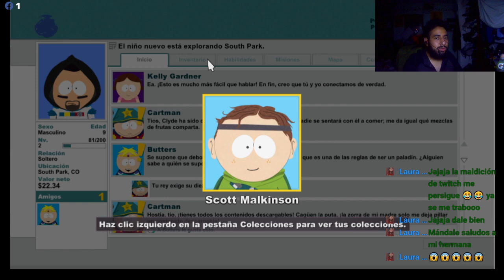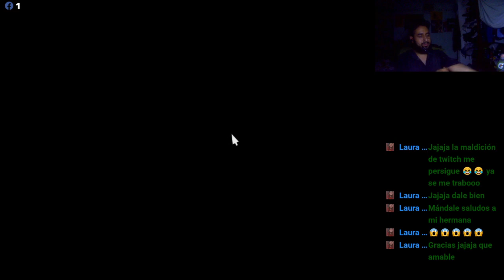Parke sureño el palo de la verdad parte 2